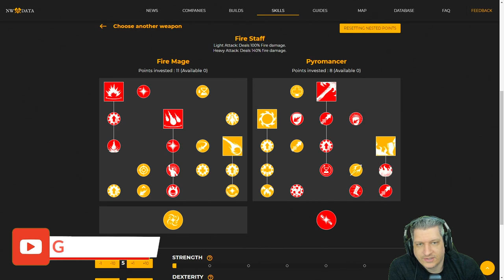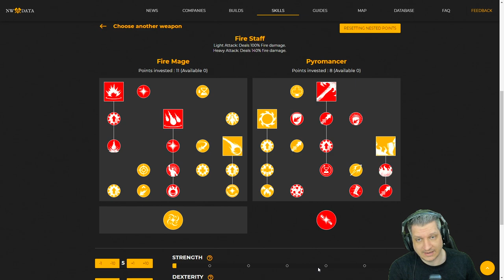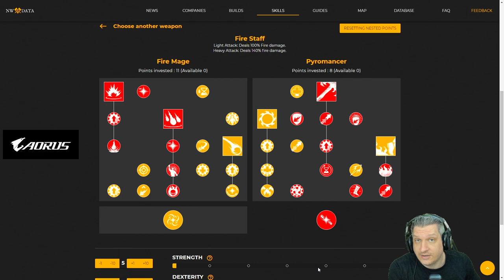BUILD META PARA CAJADO DE FOGO! | NEW WORLD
Vídeo com o Ogro trazendo a Build mais atual e considerada meta para Cajado de Fogo (Fire Staff), tanto para PvP quanto para o PvE no New World!